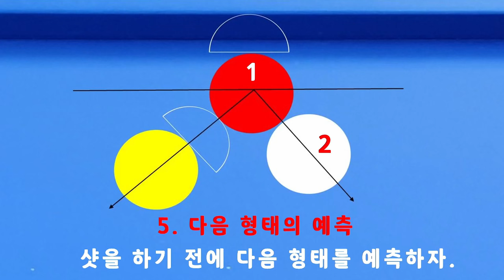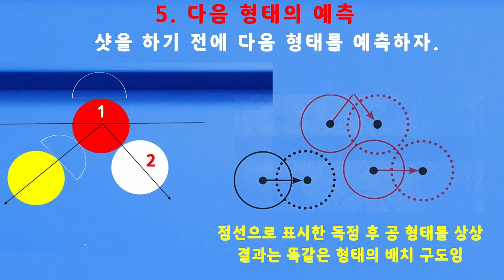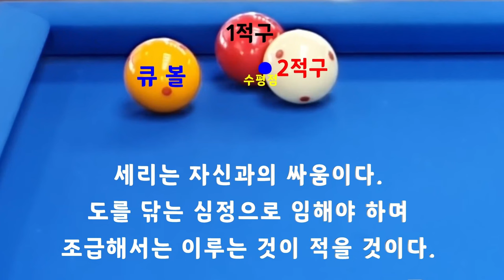[4850] 한국당구아카데미 // 스피드에 답이 있다 / 세리(일단) : 3696(1396)일 / 16374(4315)시간_ 2024.07.28.